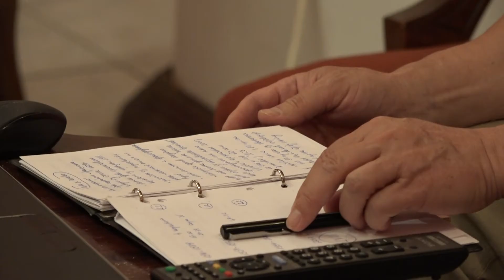Predstavljanje e-knjige "Belocrkvanski karnevali od 1911. do 2017. godine" Žike Živanova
U četvrtak, 21. juna, u sali Istorijskog arhiva u Beloj Crkvi održana je promocija elektronske knjige "Belocrkvanski karnevali od 1911. do 2017. godine", u sklopu karnevalskih svečanosti.

Ovo je peta elektronska knjiga Žike Živanova, foto album o belocrkvanskim karnevalima. Na 2416 strana predstavljene su 4763 fotografije karnevalskih eksponata i karnevalskih grupa.